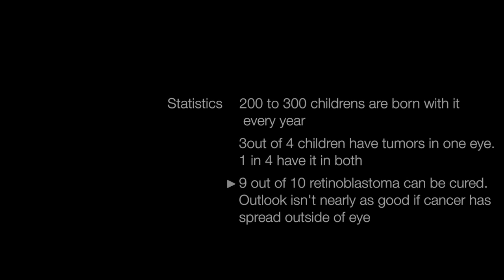documentary on Retinoblastoma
Short Documentary on on retinoblastoma, cancer of the eyes.